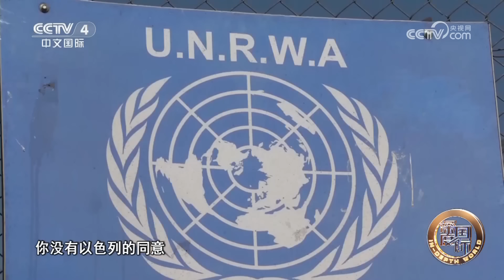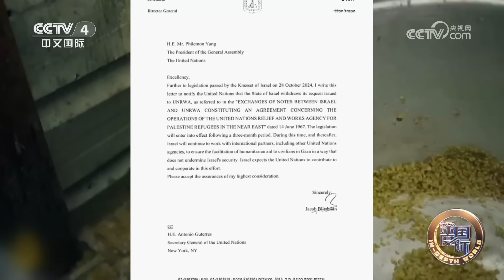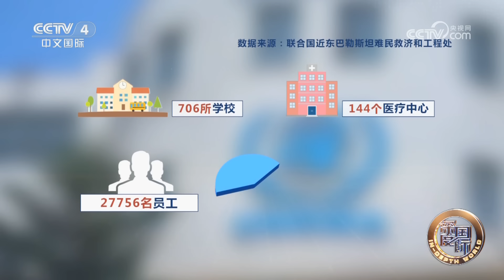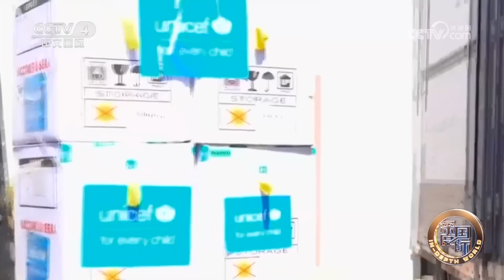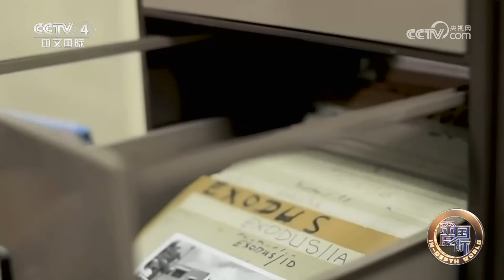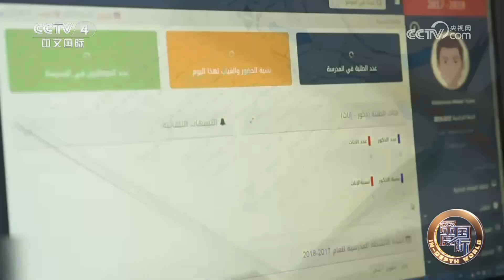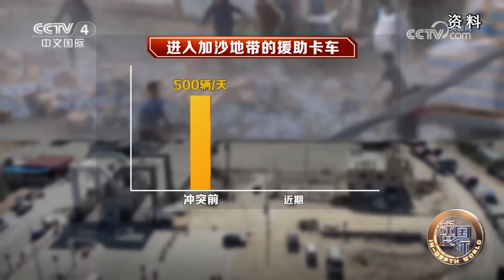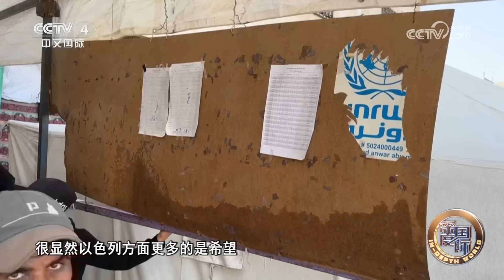危险的先例 20241109 | CCTV中文《深度国际》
本期节目主要内容：
本轮巴以冲突爆发以来，以色列可谓是一意孤行，屡屡踩踏国际社会红线。近期，以色列又再次踏破红线，以哈马斯渗透为由，通过立法“封杀”联合国救援机构——近东救济工程处。这一举动在国际社会可谓是犯下了众怒。一时间，许多国家和国际组织严厉谴责以色列，称其开创了一个“危险的先例”，将带来历史性灾难，就连美国也给了一个差评。